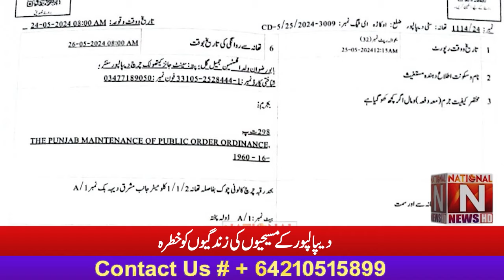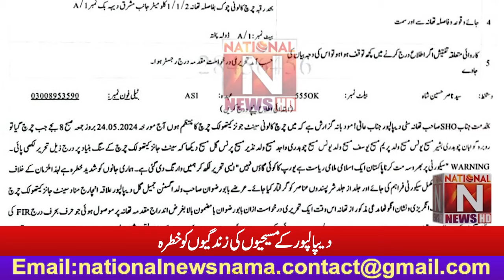'' دیپالپور کے مسیحیوں کی زندگیوں کو خطرہ '' قوم سے دُعا کی اپیل (National News Nama)